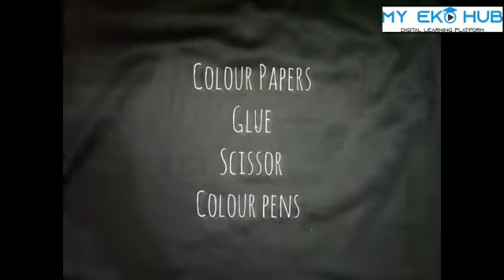Easy Craft for kids - Paper Bunny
Paper Bunny - craft for kids